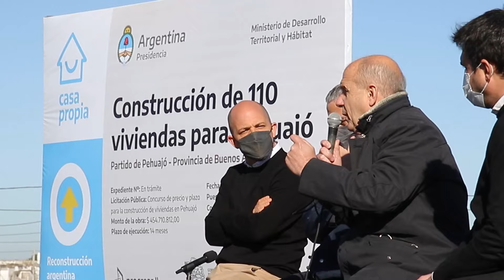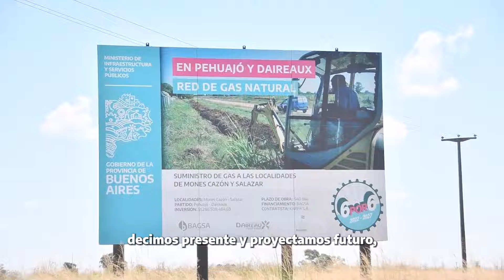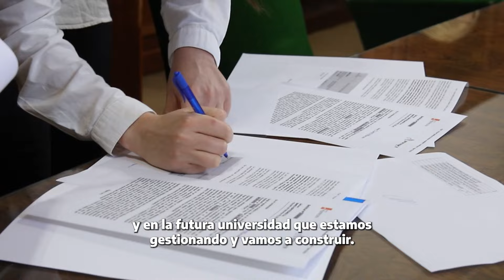¡Por un Pehuajó que siga creciendo cada día más!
¡Siempre para adelante! 🇦🇷✌🏻